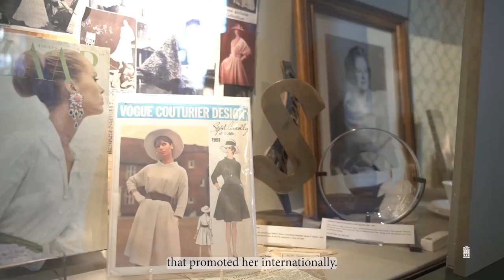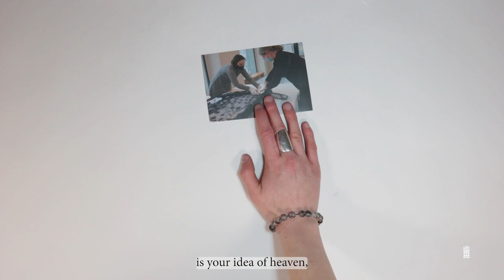Sybil Connolly Crowdfunding Campaign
With the help of very generous funders, we can restore Sybil’s garments to their former glory. Many were 70 years old and had been worn and loved by Irish women, and they were in need of urgent repair. We raised €12,500 via our Fund:it crowdfunder towards the cost of employing a professional conservator for the restoration.